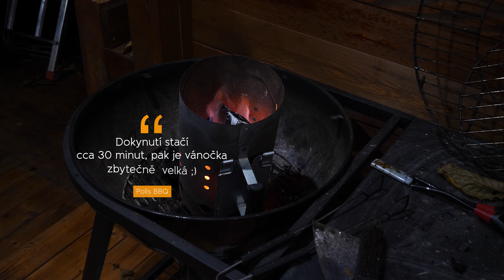Vánočka bez špejlí, aneb jak se plete... #43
Zdár bando, dnes tu pro Vás mám vzhledem k blížíším se svátkům klidu a pohody receptik na fenomén českých domácností a to poctivou Vánočku.

Recept na Vánočku je obecně znám, někdo to vylepšuje větším množstvím másla, někdo kousky čokolády, rozinkama... a plno dalšíma dobrotama.
Já jsem chtěl zachovat původní recepturu v co nejmenším počtu změn, tak doufám, že Vám bude chutnat.

Hlavním důvodem, proč jsem točil pro Vás tohle video byl fakt, že nemám rád  "bastlení vánočky" a propichování je špejlema, pletení z řad, které s e na sebe kladou a celkově z té "divnopřípravy", kdy plno lidí kolem mě to propichují protože to neumní uplést.. Snad toto video ukážt malinko návod, jak to uplést tak, aby se nevytvářel hybrid se zapíchanýma špejlema ;)

Užije si video, komentuje, lajkujte ( nebo dislajkujte), ať je nějaká zpětná vazba a u dalšího video zase příště... Grilu zdáááár ;)

Sleduj, sdílej, odebírej ať ti neutečou žádný novinky z dalších videí na grilu nebo z uzení ;)